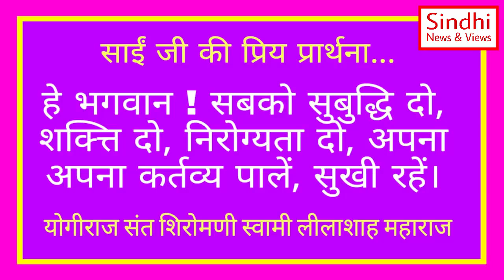Swami Lilashah Vani | 21 June | स्वामी लीलाशाह वाणी | Sindhi Satsang | Kamlesh Magnani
SwamiLilashah Bhajan

Lilashah Vani
Swami Lilashah Aarti
Motivation
Motivational Guru
Motivational Video
Swami Lilashah Ke Bhajan
Swami Lilashah Aadipur
Swami Lilashah Live
Swami Lilashah Satsang
Swami Lilashah Maharaj
Lilashah Bapu Satsang
Lilashahji Maharaj
Lilashah Amrit Vani
Lilashah Maharaj New Bhajan
Lilashah Maharaj Bhajan
Sindhi Sant Lilashah
Sindhi Satsang
Sindhi Vani
Swami Lilashah Songs
Swami Lilashah New Songs
Sindhi Satsang Vani
Lilashah Maharaj Vani
Lilashah Bapu
Guru
Satsang
Sindhi Vani
Sindhi Santo Ka Parichay
Sindhi News & Views
Kamlesh Magnani